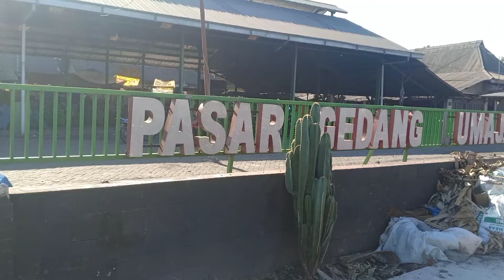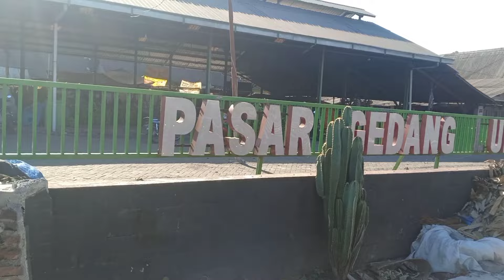LIHAT HARGA PISANG DI PUSAT PASAR PISANG LUMAJANG JATIM